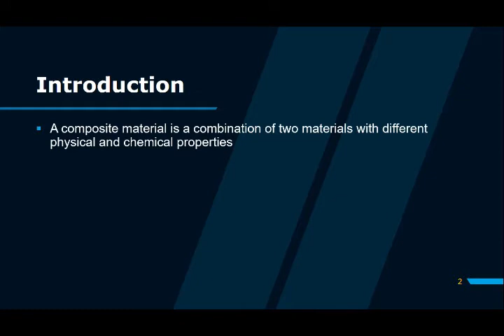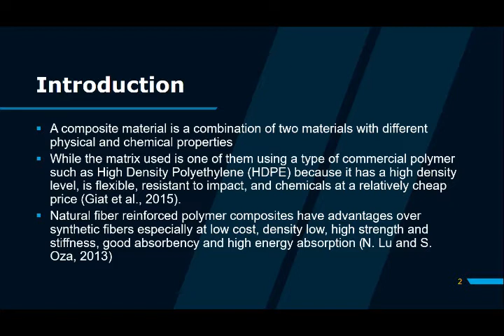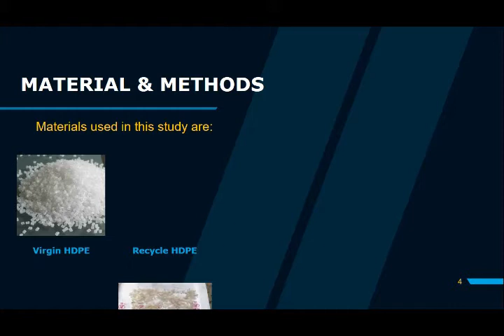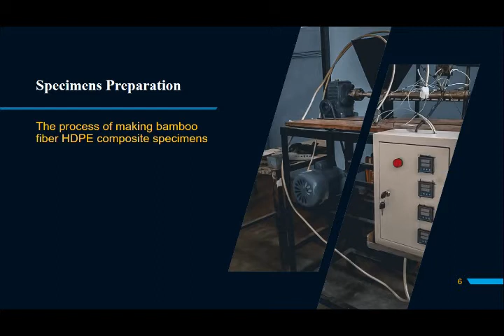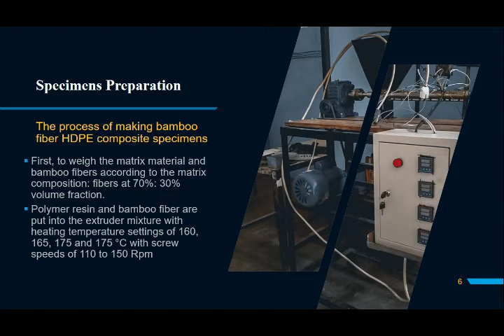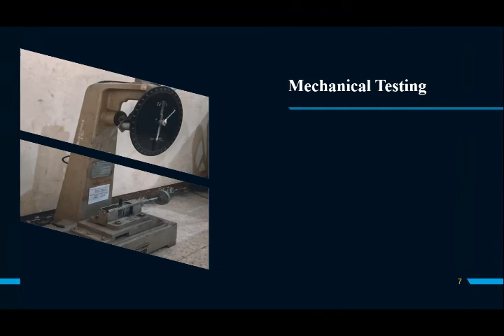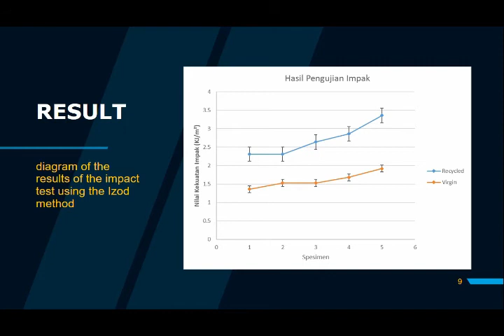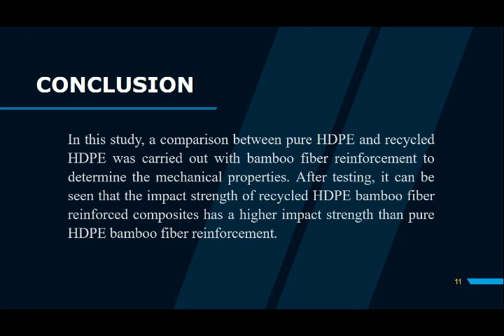AEVEC2020 29 DICKY Dicky Permana Adji S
The Annual Engineering and Vocational Education Conference was initiated in 2019 to publish novel research findings in Engineering and Vocational Education field. This is an official YouTube channel of the AEVEC to facilitate researchers, research students as well as faculties to present their contribution to knowledge and practice.